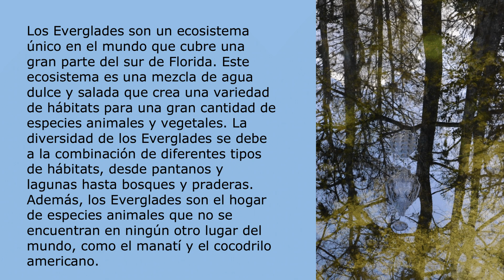¿Por qué hay tantos animales diferentes en los Everglades de Florida?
Los Everglades son un ecosistema único en el mundo que cubre una gran parte del sur de Florida. Este ecosistema es una mezcla de agua dulce y salada que crea una variedad de hábitats para una gran cantidad de especies animales y vegetales. La diversidad de los Everglades se debe a la combinación de diferentes tipos de hábitats, desde pantanos y lagunas hasta bosques y praderas. Además, los Everglades son el hogar de especies animales que no se encuentran en ningún otro lugar del mundo, como el manatí y el cocodrilo americano.